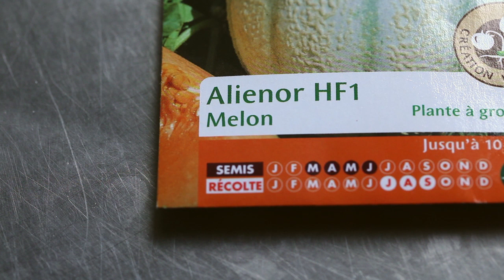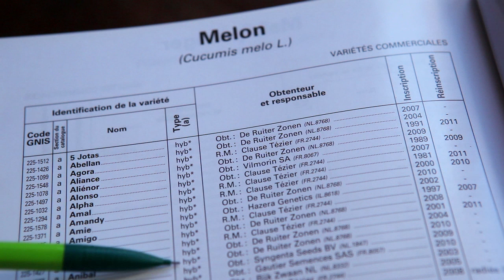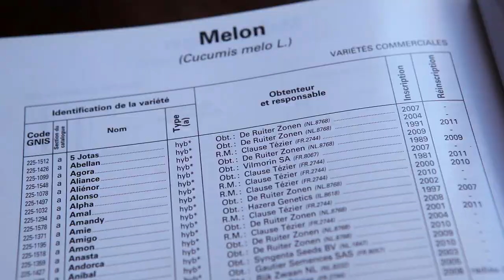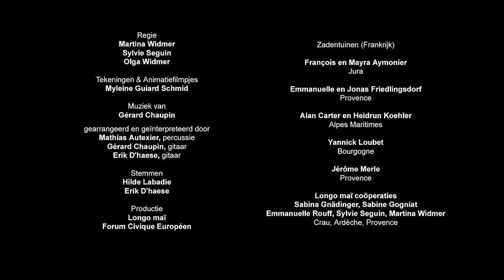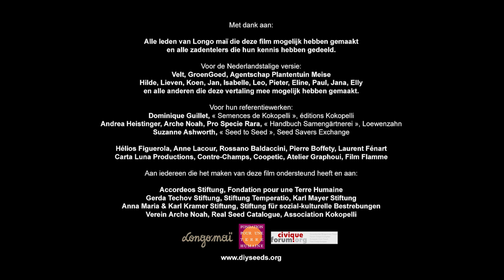ABC Welke zaden kies je voor vermeerdering?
- Als je zelf zaden wilt telen, is het belangrijk dat je met de juiste zaden begint. In dit filmpje leer je waarop je moet letten bij de keuze van de rassen die je wilt vermeerderen. Vermijd industrieel geproduceerd zaaigoed, zoals F1-hybriden of GGO's. Zelf zaad telen doe je het best met zaadvaste rassen die zo mogelijk afkomstig zijn van biologische, biodynamische of agro-ecologische tuinbouw.

De natuur is vrijgevig en produceert meestal veel meer zaad dan wat je zelf kan gebruiken. Wat overblijft kan je weggeven of ruilen met anderen.